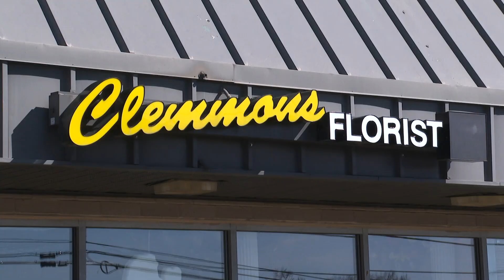Valentine’s Day for Greensboro florist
It’s a busy day for Clemmons Florist in Greensboro. Here’s what Valentine’s Day looks like for them!